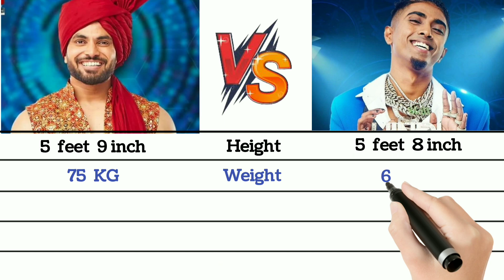MC Stan vs Shiv Thakre Full Comparison || Bigg Boss 16 Winner MC Stan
MC Stan vs Shiv Thakre || Bigg Boss 16 Winner MC Stan || MC Stan  || Shiv Thakre